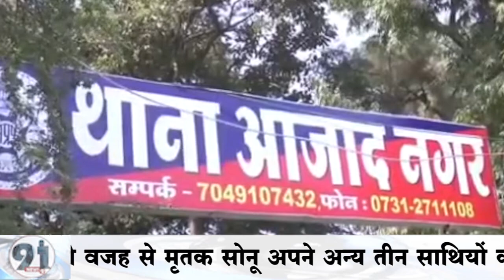Indore News: दोस्त के साथ गया था युवक को समझाने, विवाद के दौरान सीने में लगा चाकू और हो गई मौत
अक्सर हम जो सोचते हैं तकदीर उसके उलट ही कर देती है, ऐसा ही एक मामला मध्यप्रदेश के इंदौर में पेश आया। यहां पर हत्या करने आए युवक की हत्या हो गई।  इस हत्या के पीछे एक रोचक कहानी सामने आई। दरअसल एक लड़की की वजह से मृतक सोनू अपने अन्य तीन साथियों को लेकर राज कुमार सोनकर नामक युवक की हत्या करने पहुंचा था। लेकिन हमले के दौरान हुई हाथापाई मे सोनू की ही जान चली  गई।